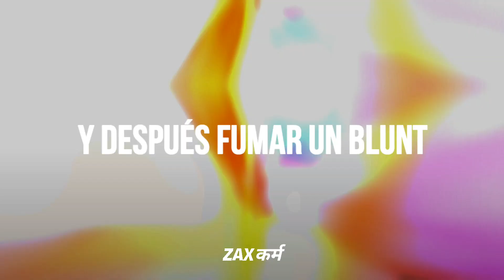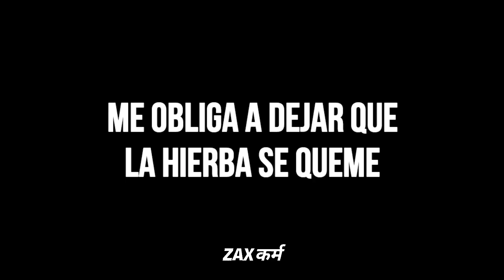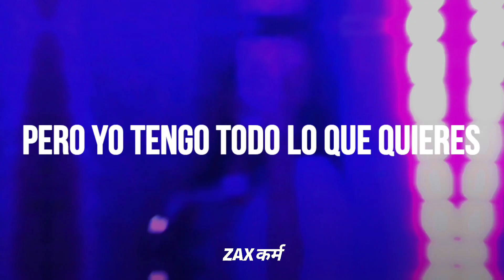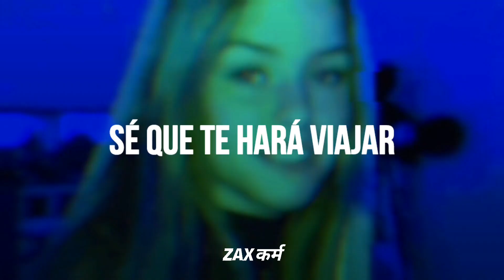esta canción es tan 🥵🥵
CANCIÓN:
Daniel Di Angelo - Come Up

Follow Daniel Di Angelo

Tiktok de las chicas del segundo 21

La traducción de mis vídeos no es exacta o literal, algunas palabras son cambiadas para darle sentido o ritmo a la letra y se escuche bien en español

Chequea mi otro canal donde subo edits y amvs frescos 🥵

Checa mi Instagram donde subo los fondos, intros y más cosas 🥶

Daniel Di Angelo - Come Up (Lyrics)

Run up
My bitch on the come up she know how to stunt
We might pop a pill after we smoke a blunt
These boys just be talkin', I got what you want
Music just like crack, I whip that on the pot
I moved to the beach and now I'm gettin' paid
Fuckin' on a yellow girl, like lemonade
Weed so strong I know that shit gon' get you faced
Yeah we on the come up, get out of my way

This ain't the business but I'm bringing context to the contacts to the firm
I got my hand on the draw-back, if I cock back, be concerned
If you see us in the club, go ahead and make a full turn
Flashing cameras in my face so I gotta let that kush burn

Let it burn for me, I got my girl rollin' up doobies full of kief
That ain't no stunt, that's just how it be
She's on her knees begging for more I told her "count to three, then come up"

Yeah yeah
I'm on the come up
Isn't it funny how now they all comin' to me
Shawty get dressed, she get done up
I am a killer, the way that I murder these beats
I always work til the sun up
Dick in her mouth, make her shut up

Now throw it back for me, I got these girls rollin' up doobies full of kief
When you get money and make music, and you keep it real, we come up